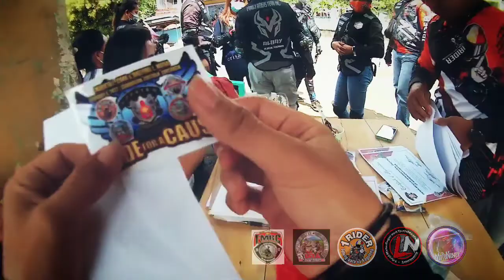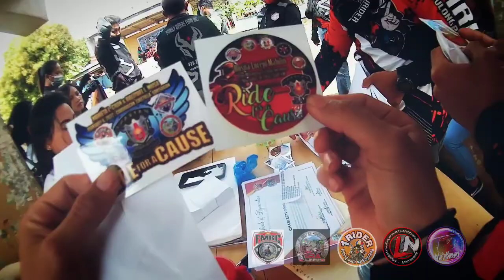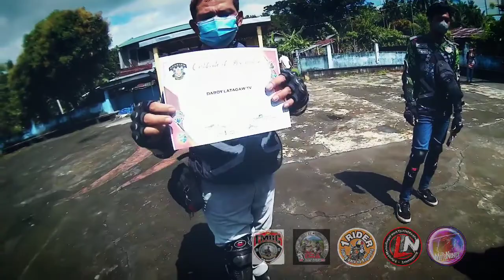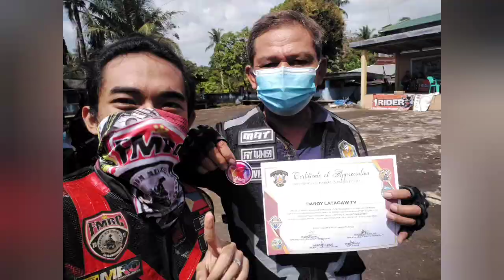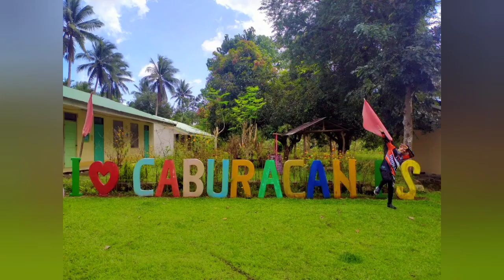02/06/2022 RFAC @Caburacan Castilla Sor. Hosted by Spartan Riders Club ❤️ salute to all ✌️❤️